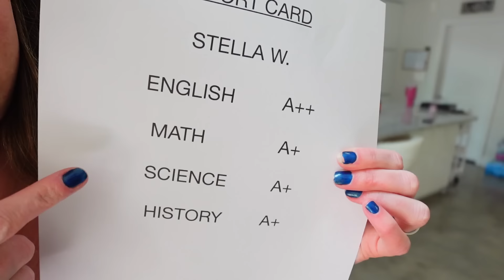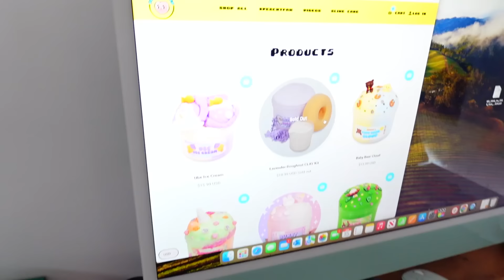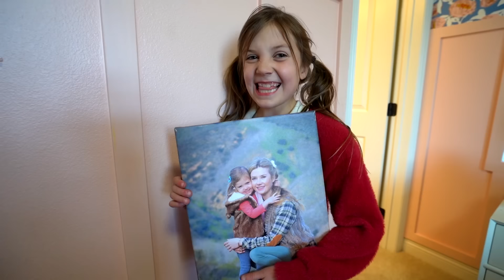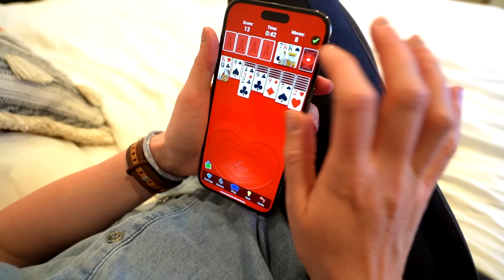SLIME!!!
Stella plays with Slime!!!